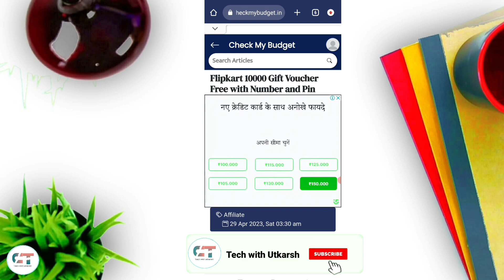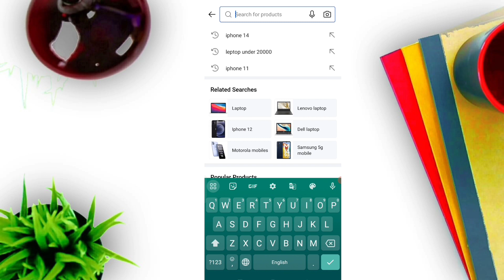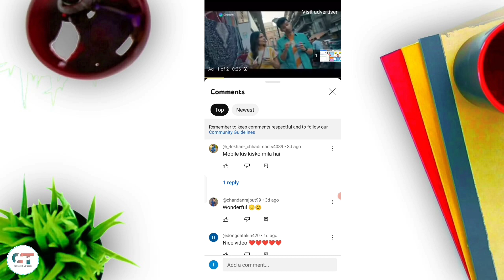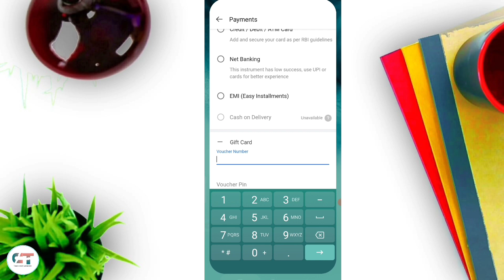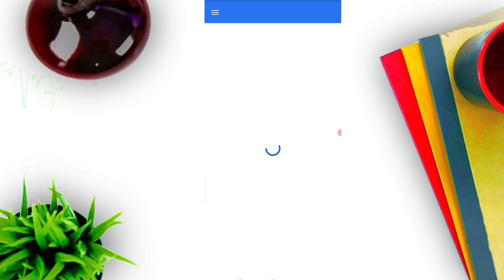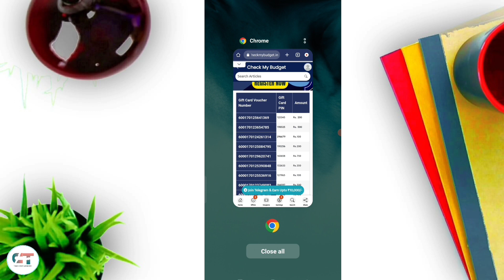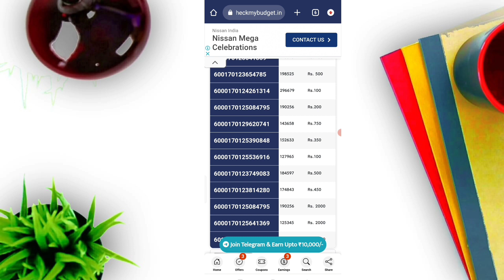💥 फ्री में कोई भी IPHONE ORDER करो 2023 ! Free Me Iphone kaise Kharide ! Free Iphone From Flipkart !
💥 Tags 💥

free iphone 12 2023
free mobile 2023
free mobile phone 2023
free trick 2023
free iphone new tricks 2023
free mobile new tricks 2023
amazon se free iphone kaise le
free me iphone 12 mini kaise le
iphone 14
iphone13promax
free iphone 13 2023
free iphone 14 2023
iphone 13
free iphone
iphone free
free phones
free mobile
free iphone 12
iphone 12
Phone free
mobile free
free me iphone kaise mangaye
earning app
free iphone new trick 2022
how to get free iphone in 2022